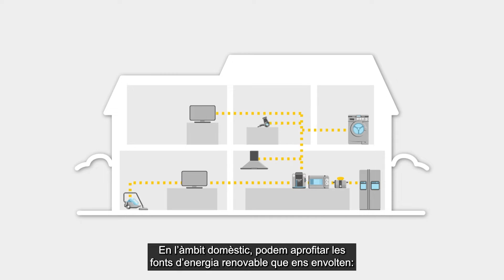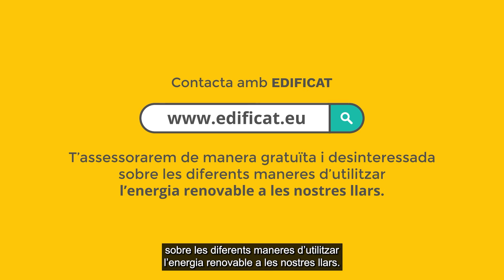Energies renovables. 7/10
Les energies renovables són aquelles que es troben a la natura i es
consideren inesgotables. Ho són l’energia solar, l’eòlica,
l’energia geotèrmica, l’aerotèrmica o la biomassa.

Són l’alternativa als combustibles fòssils i a l’energia nuclear
(com el gas natural o petroli), per tant, permeten reduir els
gasos d’efecte hivernacle i els residus radioactius.

A més, poden suposar un estalvi econòmic per a qui les utilitza.

En aquest vídeo us expliquem com podem aprofitar les fonts d’energia renovable que ens envolten per a la nostra llar.

Aquest vídeo s’ha realitzat en el marc del projecte EDIFICAT, que ha estat cofinançat al 65% pel Fons Europeu de Desenvolupament Regional (FEDER), a través del Programa Interreg V-A Espanya- França- Andorra (POCTEFA 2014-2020) creat per la Unió Europea.